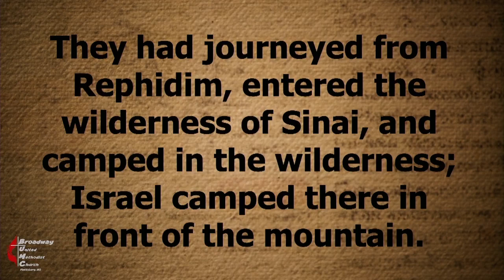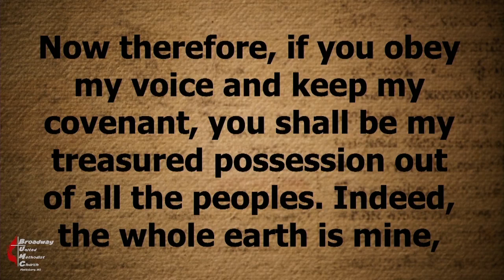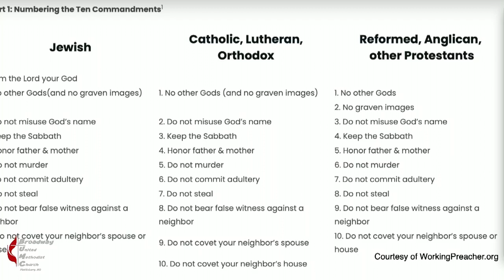2022 06 19 Just One Rule